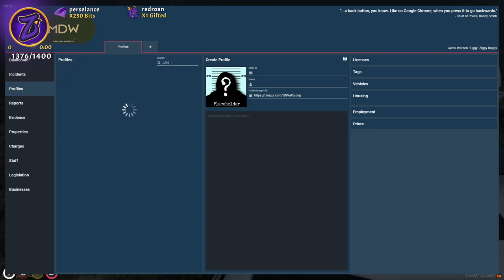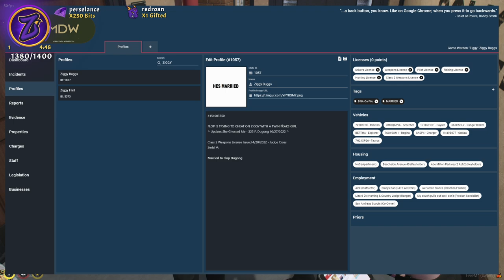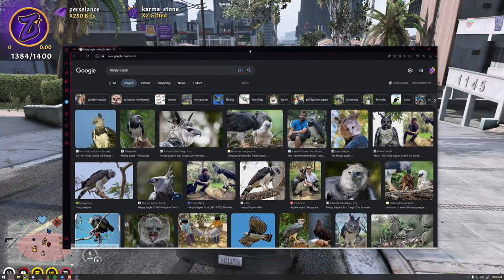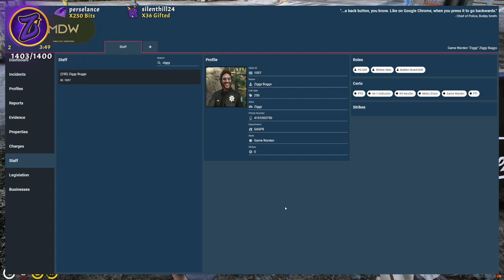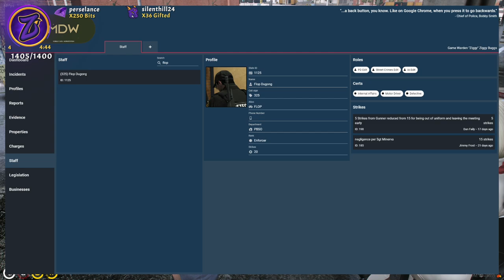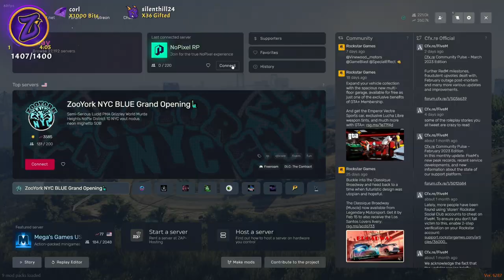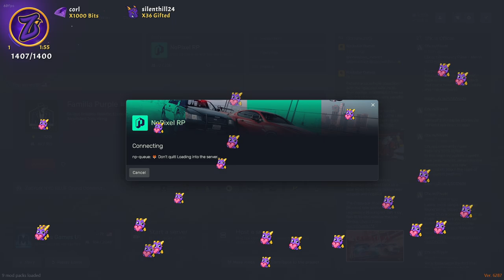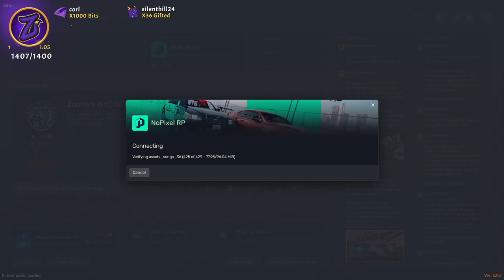Ride along with Dark 🦋 | Nopixel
Original VOD Title: ALERTS KIND OF WORKING AGAIN - NoPixel @ziggyjg on !socials
Date: 6.3.2023